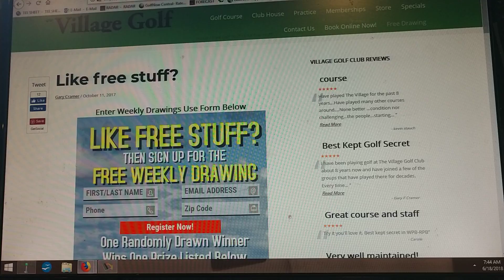Free Monday Golf Drawing - June 18th 2018